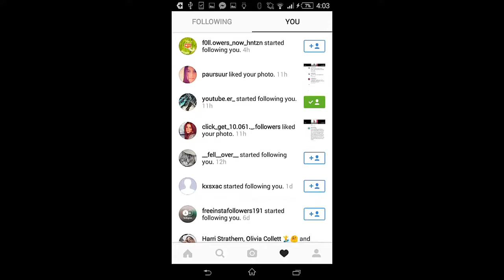Spammers | Cs:go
Man I Got 10 More In Instagram Like 10 Mins After Aye Its Like They Know I Pissed At Them Lol